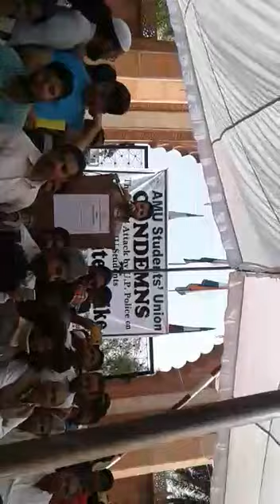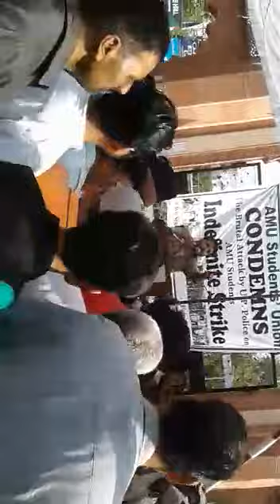Aligarh Muslim University.. Dr Ali Khan Mahmudabad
Dr Ali Khan Mahmudabad addressing students of Aligarh Muslim University on attack of fascist elements